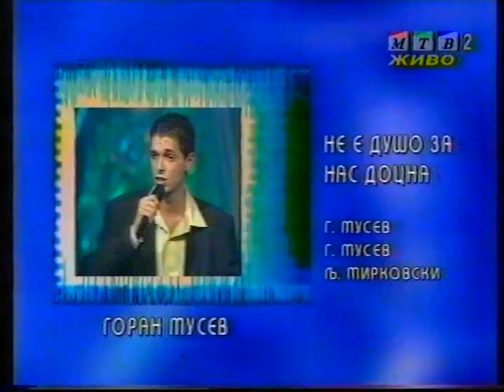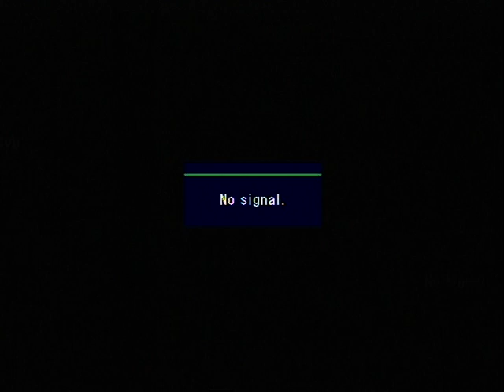GORAN MUSEV-MAK FEST 2000 - NE E DUSO ZA NAS DOCNA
Pesnata e ispejana na MAK FEST 2000 god.dobi  ||| nagrada od publikata ,bese poveke godini edna od najslusanite pop slageri pesni vo makedonija.
muzika:GORAN MUSEV
tekst:KALJOPA I GORAN MUSEVI
apranzman:LJUPCO MIRKOVSKI